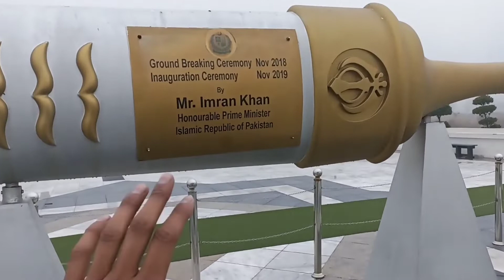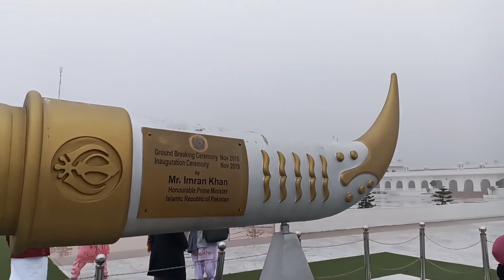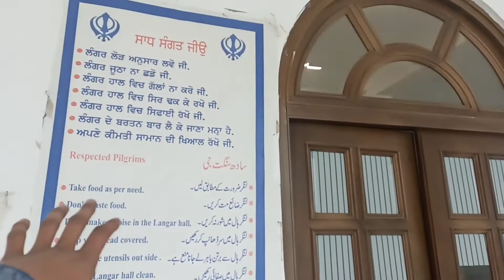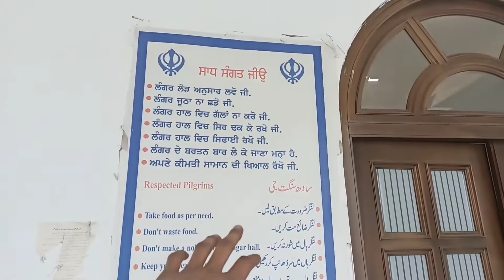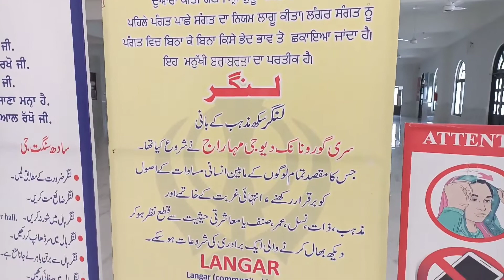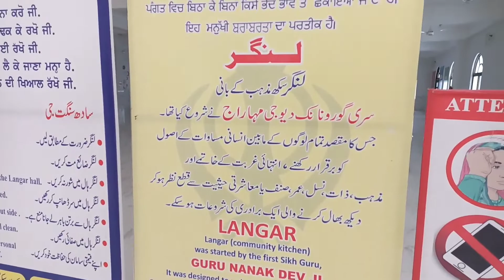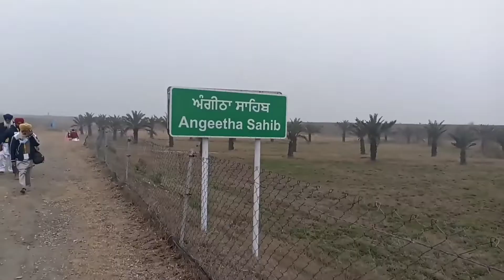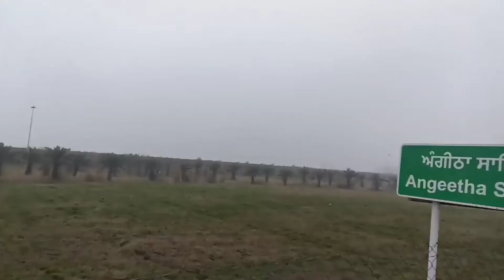VIP Welcome in Pakistan • Babe Nanak Da Langar • Gurdwara Shri Kartarpur Sahib Pakistan • Part 4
my First Visit To Pakistan
my First Visit in Pakistan
my First Visit to Kartarpur Sahib
my First Visit in Kartarpur sahib
Shri Kartarpur sahib corridor
Shri Kartarpur Sahib
Shri Kartarpur Sahib vlog
Kartarpur sahib Pakistan
Kartarpur Sahib Pakistan me visit kese kare
india to Pakistan
punjab to Pakistan
Gurdwara Shri Kartarpur Sahib Pakistan
Kartarpur Sahib Vlog
Pakistan vlog
how treat Pakistani people with Indians
how treat Pakistan Army with Indians